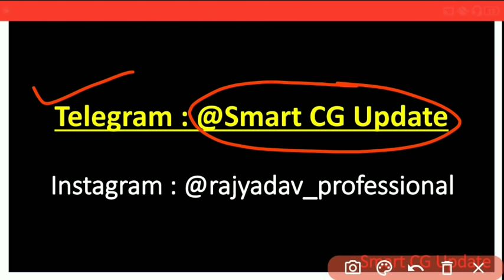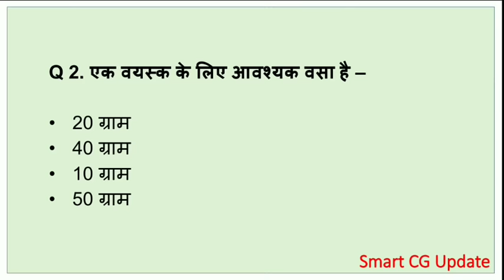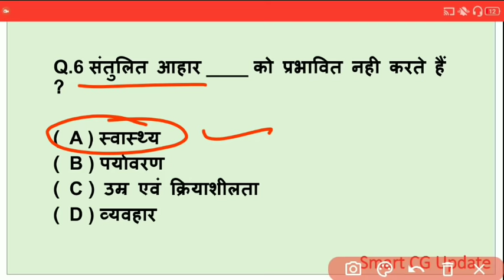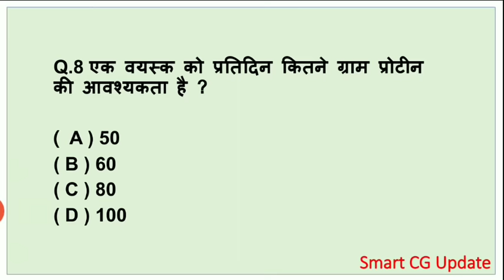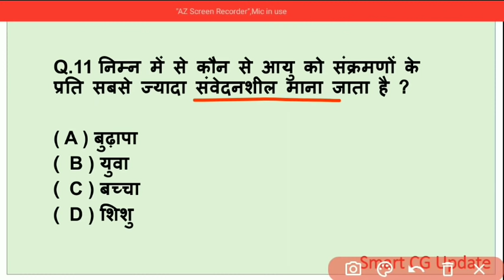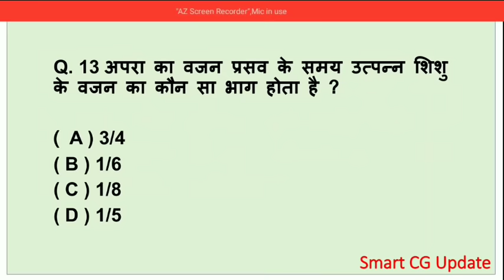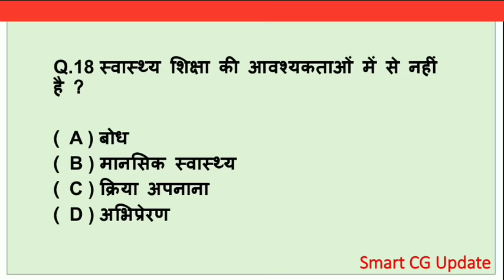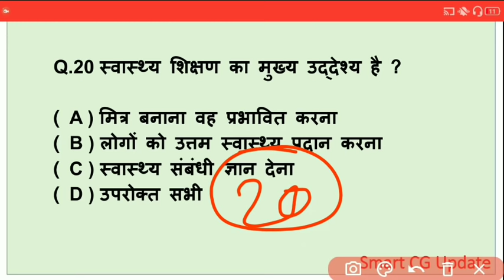पोषण एवं स्वास्थ्य mcq | पर्यवेक्षक (supervisor) की तैयारी | cg supervisor preparation | cg female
पोषण एवं स्वास्थ्य mcq | पर्यवेक्षक (supervisor) की तैयारी | cg supervisor preparation | cg female supervisor old question paper | cg Supervisor exam books

【 जिनको भी payment करने के बाद भी नोट्स डाऊनलोड करने में दिक्कत हो रही है वो मुझे instagram पर मैसेज करें 】👇👇👇👇

Book List 👇👇

Lucent Hindi

Lucent English

Lucent Gk

महत्वपूर्ण हिंदी व्याकरण book (PDF) : imojo.in/bUBkif

खाद्य निरीक्षक (Food Inspector)

CG TET

CTET